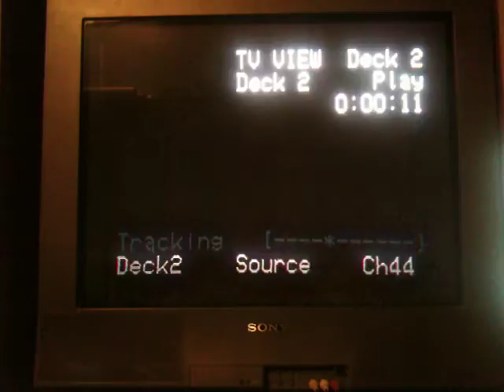Random VHS Start Ups #114 2017 Edition